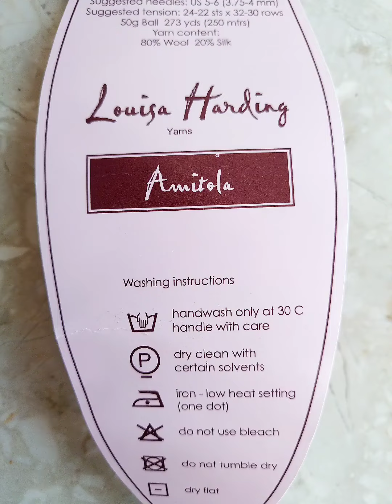Crochet headband for kids. Louisa Harding yarns Amitola.